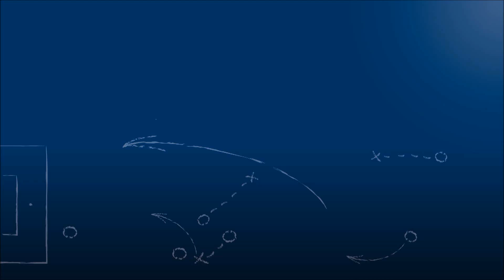Heeslinger SC: Trainer Wojciech Bobrowski ist zufrieden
Fußball-Landesliga, Bezirk Lüneburg: Das FuPa-Team der Redaktionsgemeinschaft Nordsee hat sich beim Spitzenspiel TuS Harsefeld gegen Heeslinger SC (0:1) umgeschaut.

Interview mit Trainer Wojciech Bobrowski (Heeslinger SC).

Kamera: Mark Rißmüller.
Interview: Matthias Berlinke.